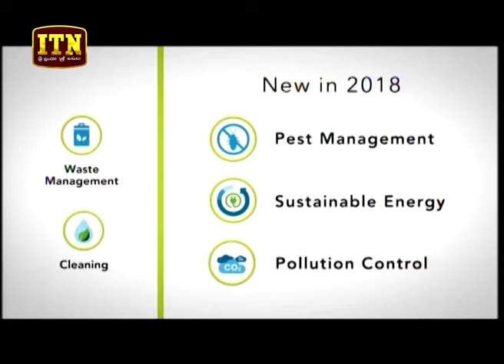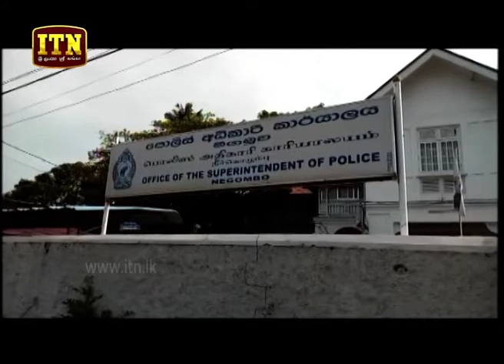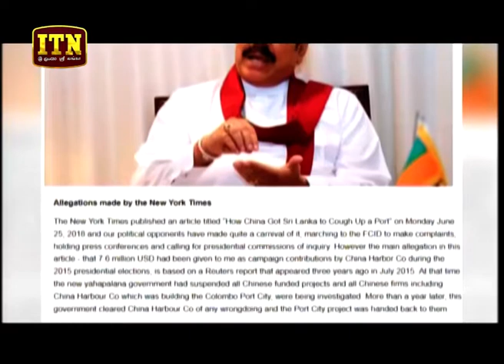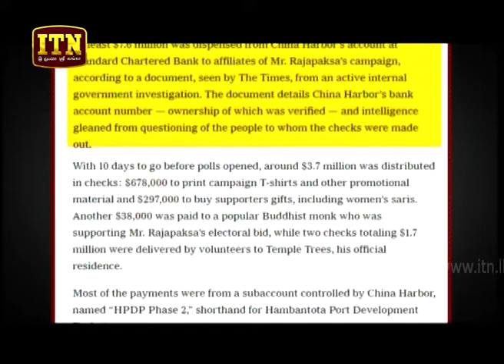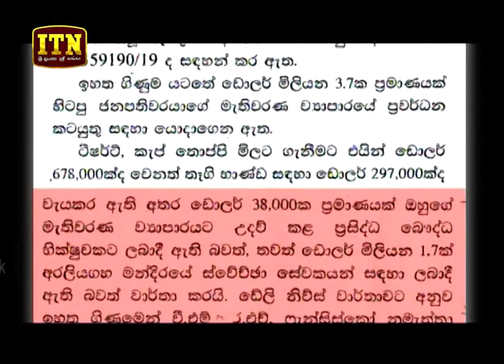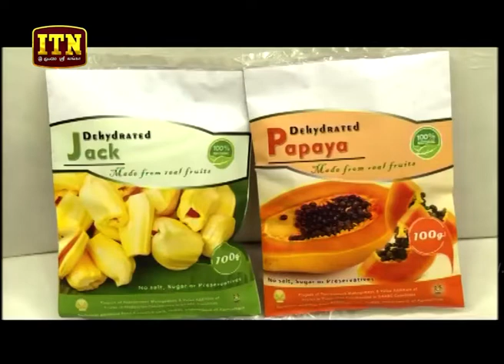ITN News 2018-07-08 | 06.30 PM